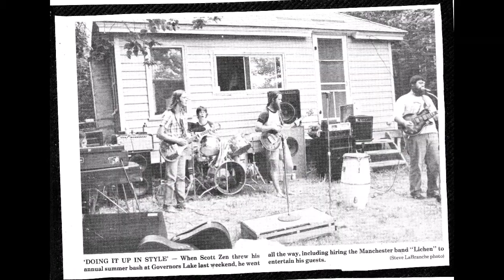1980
original song played by Lichen and written by Steve Cook